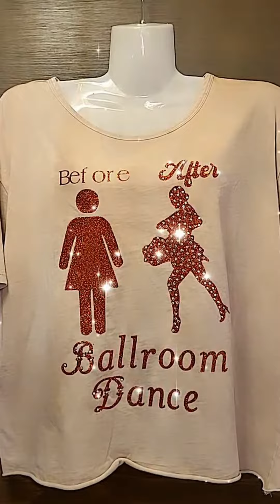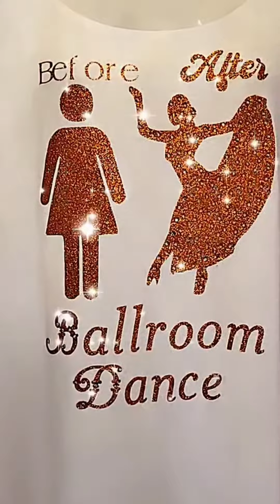Ballroom Dancers - Before & After